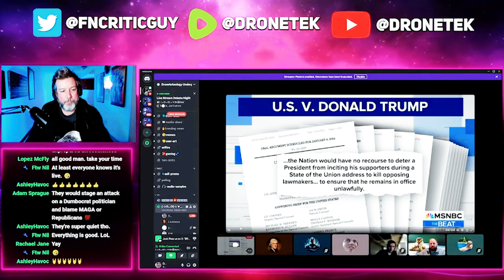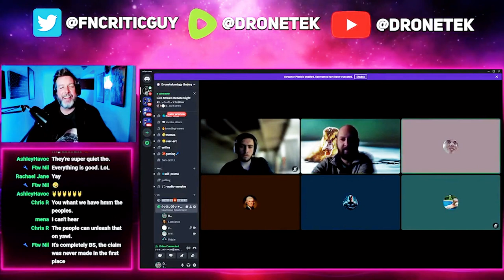Jack Smith Says Trump Will Command His Supporters To Eliminate Politicians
I decided to throw movies on my Dailymotion channel instead od putting them on YouTube since YouTube shadow banned me instead of monetizing me!!!
Please vote on the topics on my Community Page, I use it to make changes on how you all want the channel, I really want to know if you want my music playlists shown and stuff like that!!!